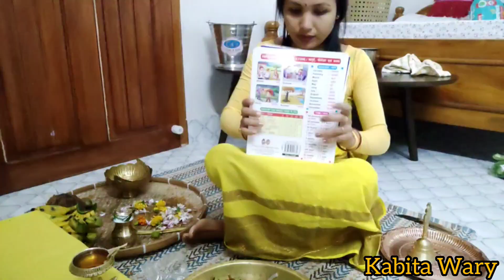Saraswati Puja🙏 Vlog🙏||Saraswati Puja ni gaswikowbw gaham hamlaihorbai